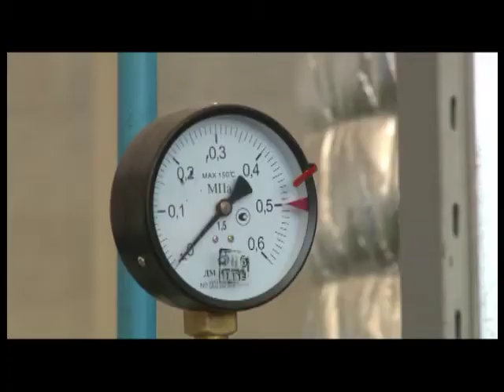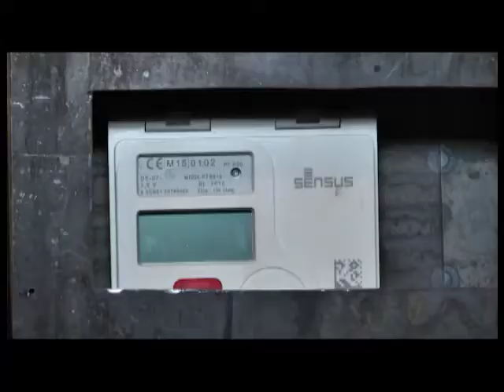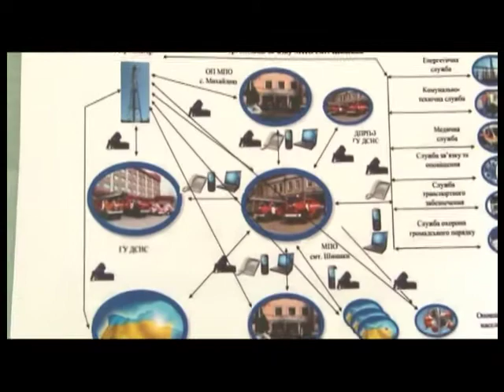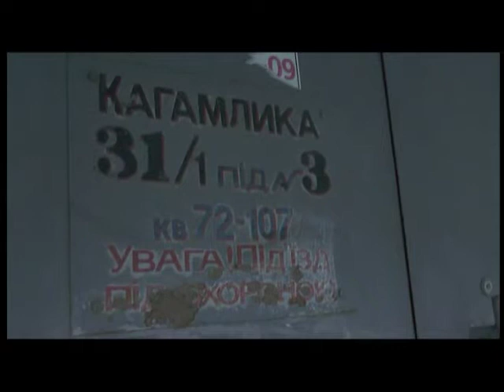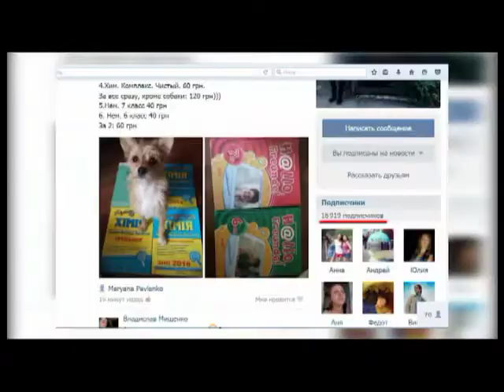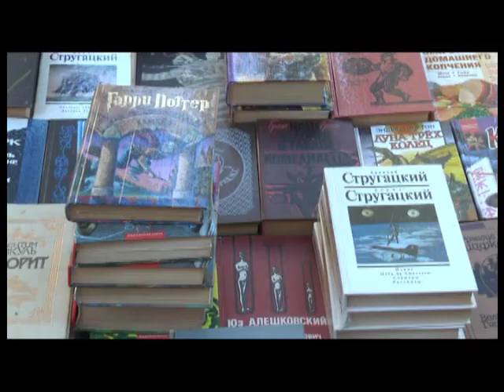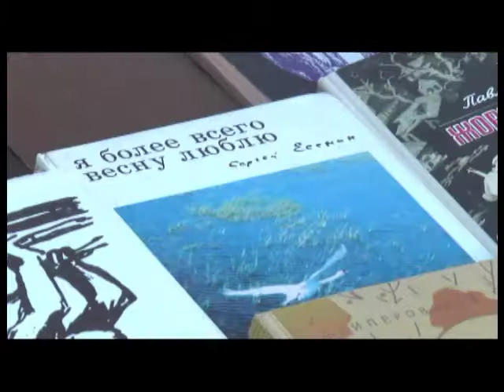"ПТН" 04.08.2016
- Полтавці підтримали своїх олімпійців! Напередодні відкриття  Ігор -2016 в Ріо-де-Жанейро прапори  України та Національного Олімпійського комітету підняли кращі спортсмени області.  На  святі у Климівці, що під Полтавою, побували наші журналісти.
- Бійців батальйону особливого призначення «Полтава» провели у зону АТО. Охороняти громадську безпеку на Схід України поліцейські вирушили у рамках чергової ротації.
- Створивши ОСББ, мешканці багатоповерхівки в Полтаві  кажуть: змогли зробити те, що ЖЕД не робив десятиліттями.   Власними здобутками поділилися  з іншими полтавцями.